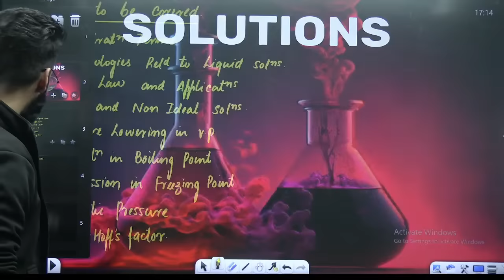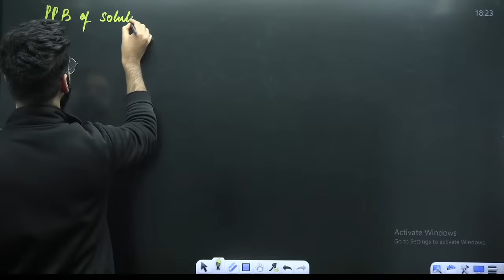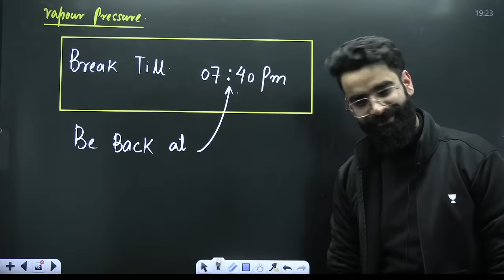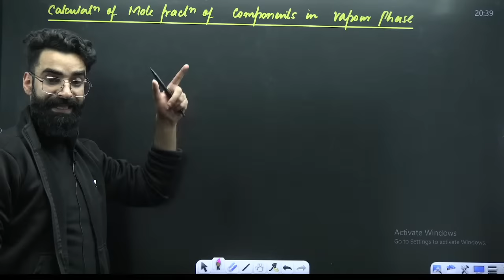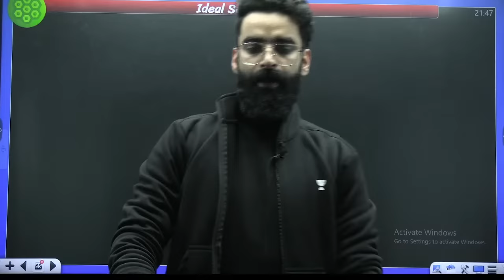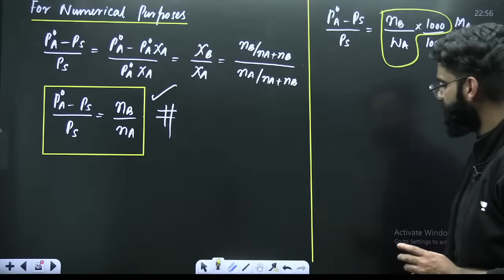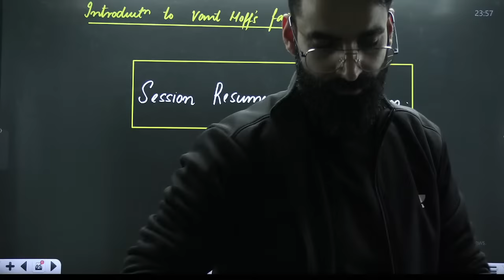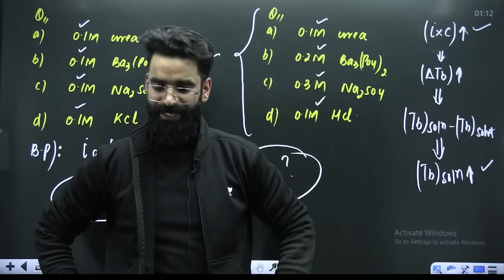SOLUTION | Complete Chapter | GAME OF NEET | Wassim Bhat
Day 27 of GAME OF NEET series for NEET 2024/25 aspirants on Unacademy NEET English. Join us, as educator Wassim Bhat will take his third marathon covering the entire CHEMICAL EQUILIBRIUM, to get you closer to your dream of cracking NEET 2024.

You can enroll to Unacademy Subscription and get the following benefits:
1. Learn from your favorite teacher
2. Dedicated DOUBT sessions
3. One Subscription, Unlimited Access to Live Online Classes and Videos
4. Real-time interaction with best-in-class teachers
5. You can ask doubts in live online classes
6. Limited students in each Class
7. Download the videos & watch them offline